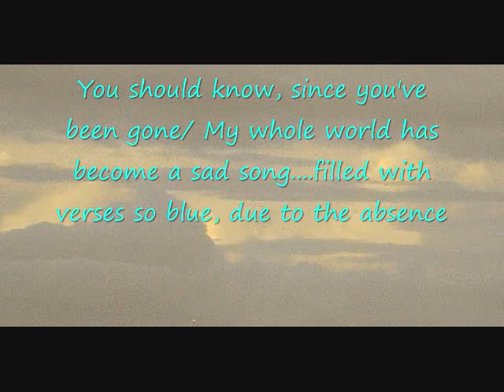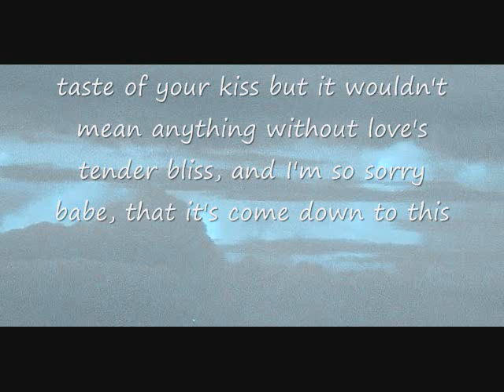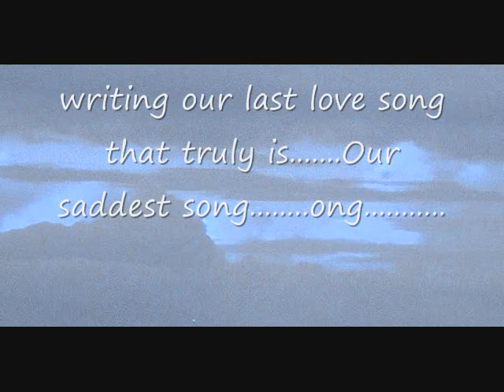Our Saddest Song..wmv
You should know, since you've been gone

My whole world has become a sad song.

filled with verses so blue, due to the absence of you,

and the choruses come out all wrong.

It's a melody that I don't care to play,

I haven't touched my guitar since you went away

Inspiration's expired ...I got nothing to say,

'cept how much I wanted you to stay.

Chorus-

Songwriter's can only pen so much pain

when their dreams becomes screams in that last refrain,

till exposing their souls no longer keeps them sane,

in that empty place no words can explain.

But I wanted you to know how much I loved you,

before I leave you behind bound for somewhere new,

escaping my blues and chasing my muse,

to where a song is maybe waiting for me.

Chorus-

And though I'll miss your smile and the taste of your kiss,

it wouldn't mean anything without love's tender bliss,

and I'm so sorry babe, that it's come down to this,

writing our last love song that truly is.

Our saddest song. ong.

ArtWhimsically Yours Studio